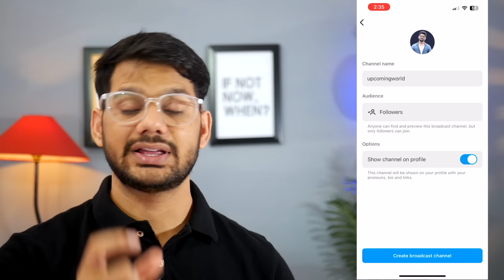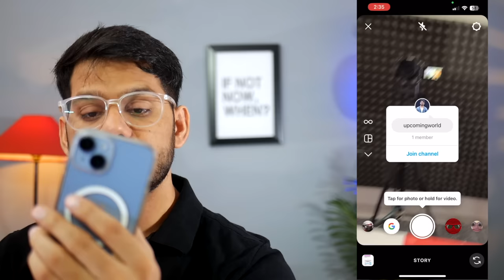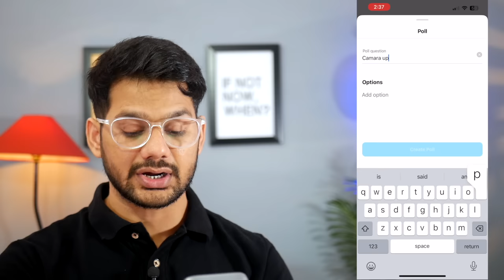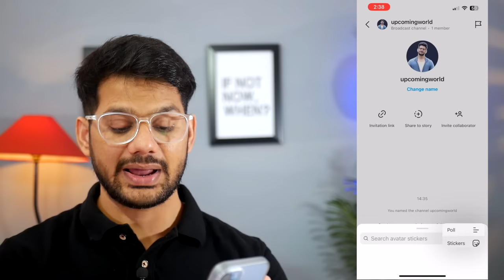Instagram broadcast channel kaise banaye | How to Create Broadcast Channel on Instagram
TOPIC DISCUSSED
instagram broadcast channel kaise banaye 2023
instagram broadcast channel kaise banaye not showing
instagram broadcast channel kaise banaye
instagram mein apna broadcast channel kaise banaye

🤞🏻KEEP SUPPORTING